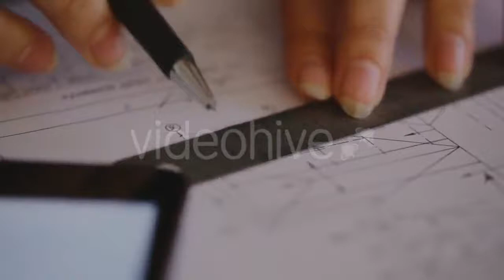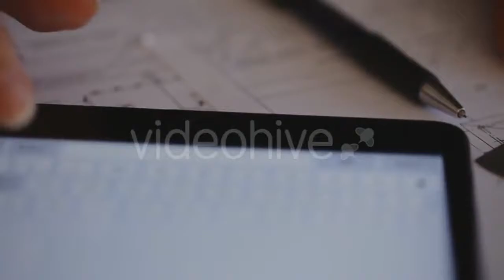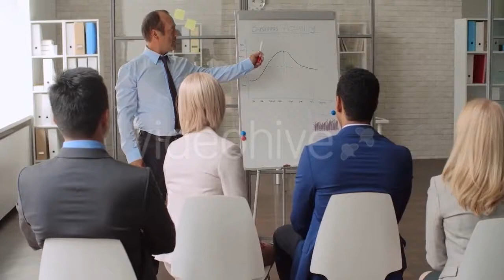Prayer With Rosary - (religious) - Stock Footage | Mega Pack +40 items